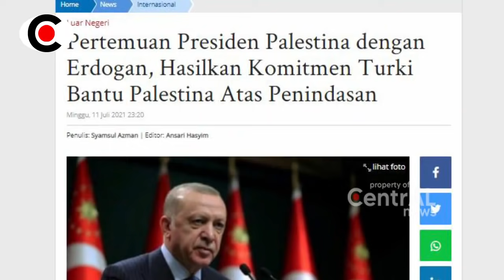BERITA TERKINI ~ M4NTAP!! ERDOGAN TEMUI PRESIDEN P4LESTINA BANTU PENIND4SAN KARNA Z10NIS Y4HUDI